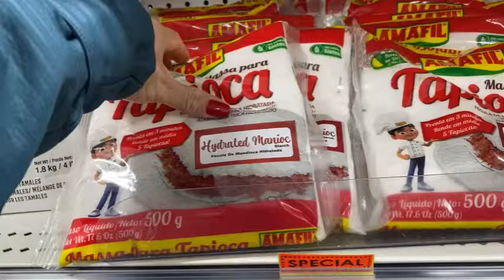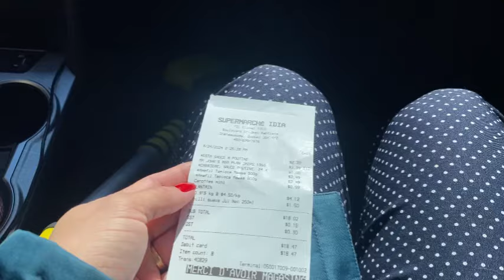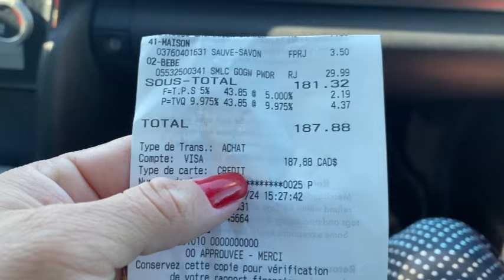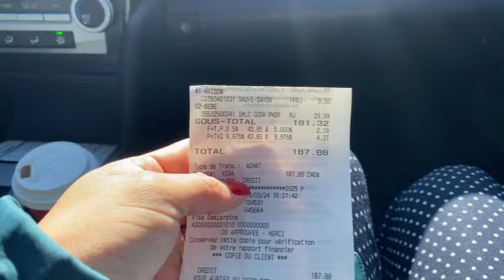VLOG| MEU DOMINGO EM FAMÍLIA NO CANADÁ ❤️🇨🇦